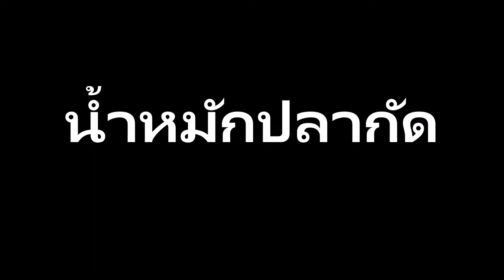น้ำหมักปลากัด